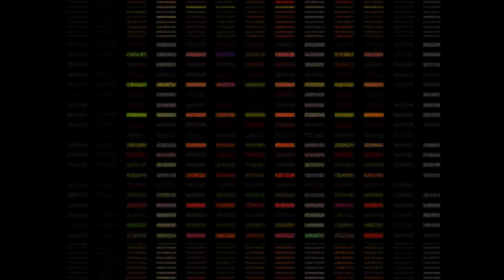Transmission 035 | Dirigible Belphemothaur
New spaces, broken habits, steering onward into unexplored sections of the universal structure. New paths open as others close, sadness meshed with trepidation washes across reality.

Video art, video synthesis, & experimental ambient music
- Max8
- Vizzie
- VSynth
- A/V Field recordings
Sound : Dirigible Belphemothaur - _tenebrate
Visual : _tenebrate

Carrier Signal is a meditation on the nature of existence, drifting off into the abyss as we submit to the nihilistic depths of the human condition, forever left to wonder what is above & below.

The macro & microcosm, unfolding fractals, eternal layers of collapsing waveforms, the cosmos observing itself through the material realities it perceives.

Ripples of this collective experience are the tracks of our lives, these intercepted transmissions a reflection of the complex states our brains inhabit. relaxed, calm, chilled out, anxious, abrasive, unsettling, terrifying, eldritch, & ever evolving soundscapes.

We are all antenna receiving signals, are you ready to listen?